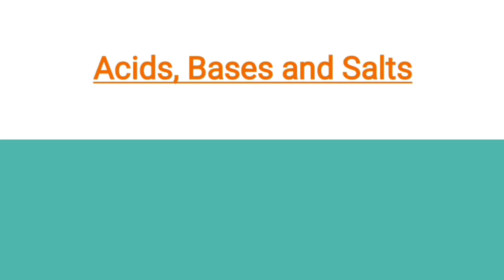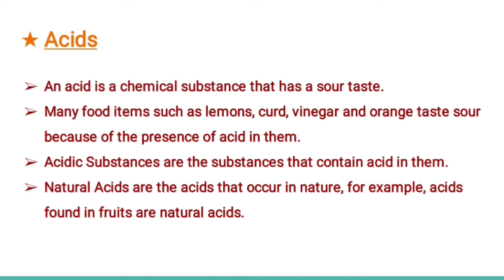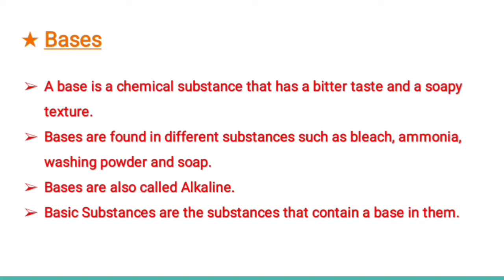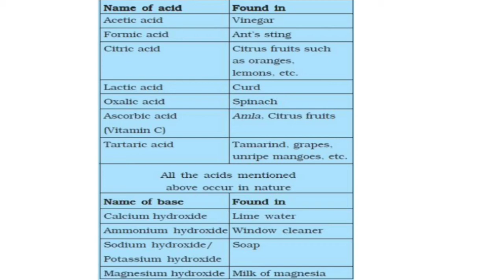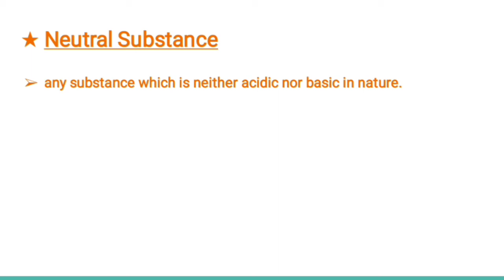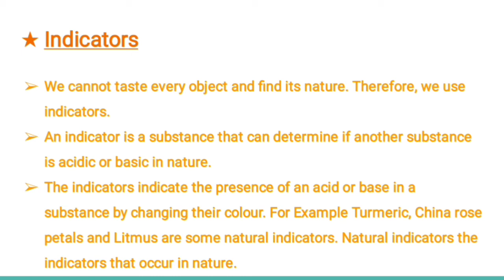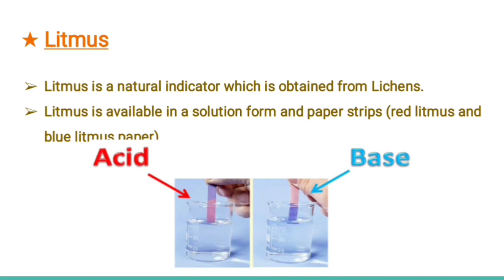Acids Base and Salts || NCERT || Class 7 || Science || Chapter 5 || CBSE || Malayalam || Indicators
NCERT/CBSE Text Class 7 Science Chapter 5 Part 1 Notes and Explained in Malayalam for School Students and PSC SSC Examinations.

Malayalam
CBSE
NCERT
Class 7
Science
Acids
Bases
Neutral Substance
Indicators
Litmus
Litmus Paper
Acidic Substance
Basic Substance